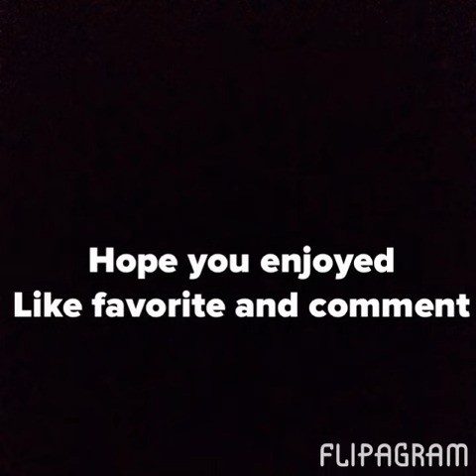Top 20 NFL WRs